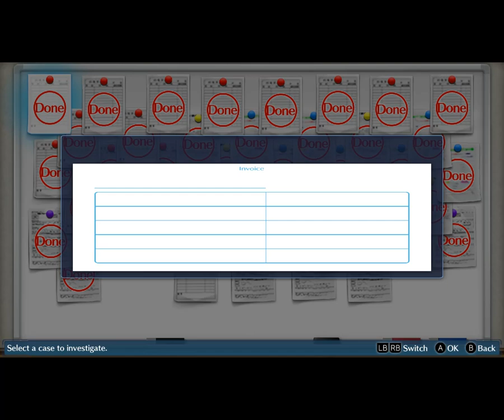Episode 79 (The Seven Sins) - Digimon Cyber Sleuth